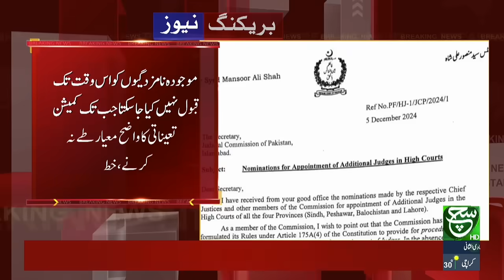Justice Mansoor Ali Shah Gave Big Surprise to Govt | Writes Letter To CJP | Such News